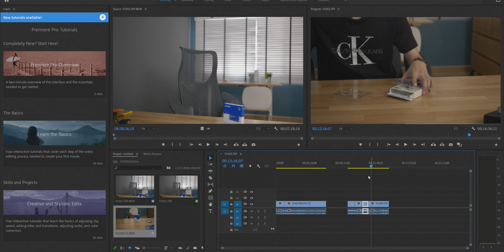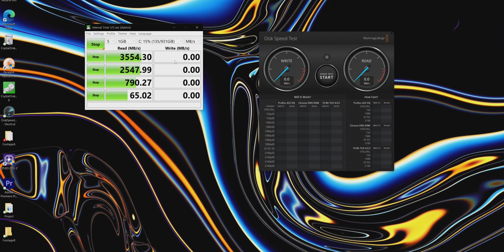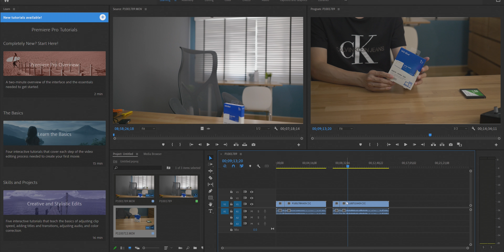WD Blue SN570 เร็วแรง แซงชาวบ้าน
หรือถ้าจะซื้อจาก JD Central เชิญลิงก์นี้